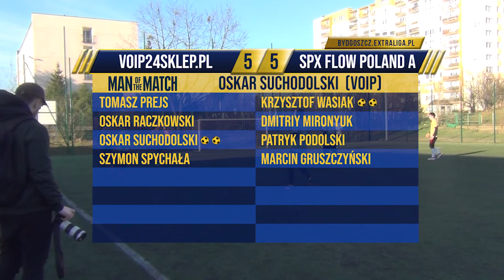voip24sklep pl vs SPX FLOW Poland A | Liga A | Kolejka XII